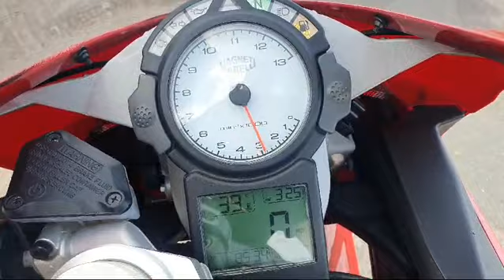Ducati 749cc Bip